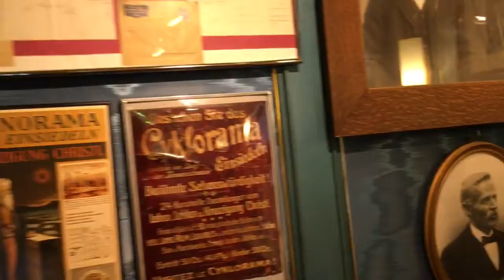Aug 7, 2016